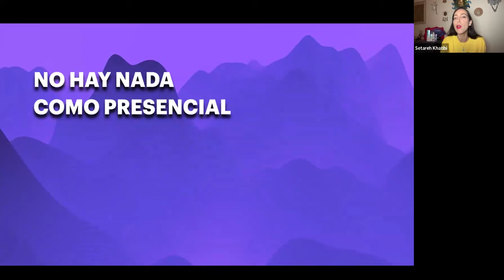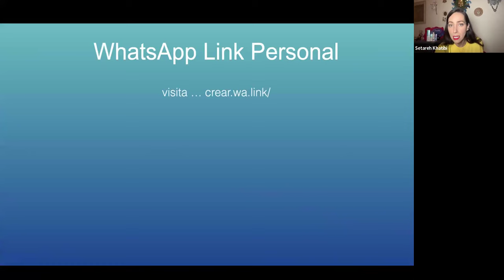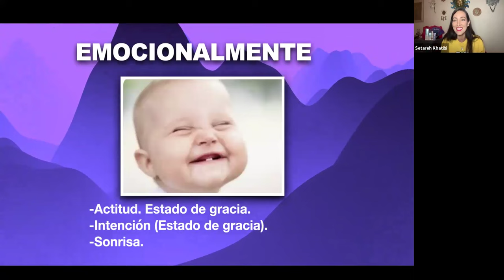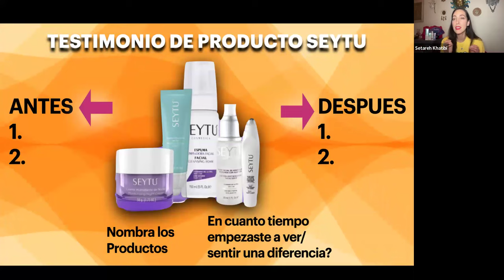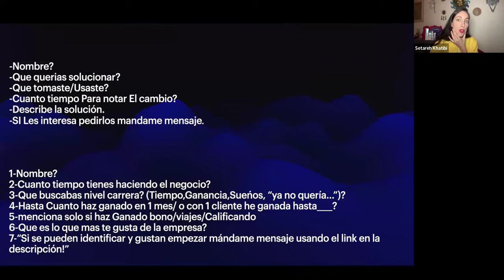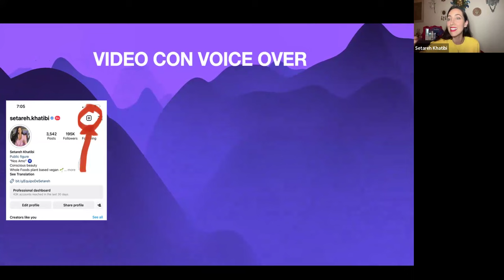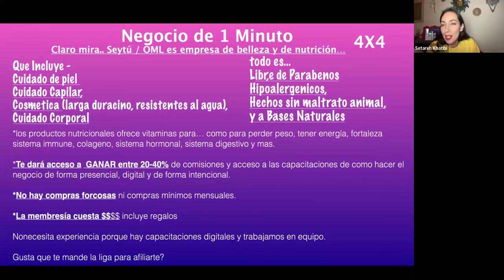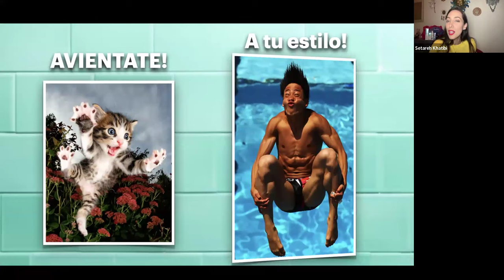Escuela Digital #4 Creación de Videos Poderosos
Setareh Khatibi nos enseña como crear Videos Publicitarios para lograr Ventas y Afiliaciones